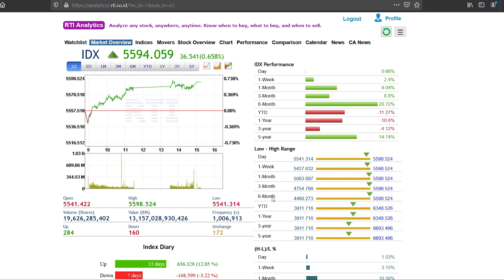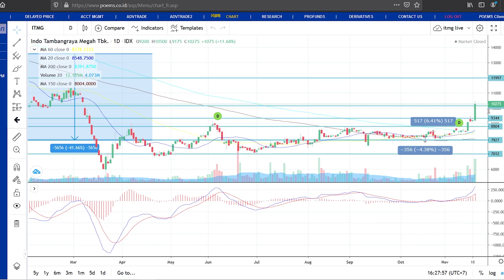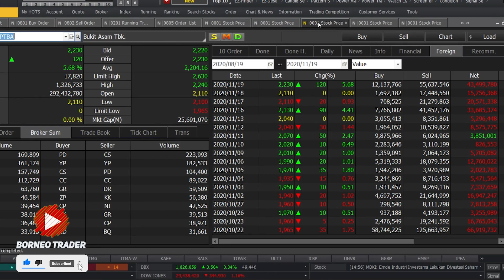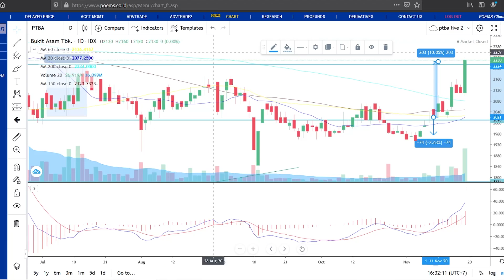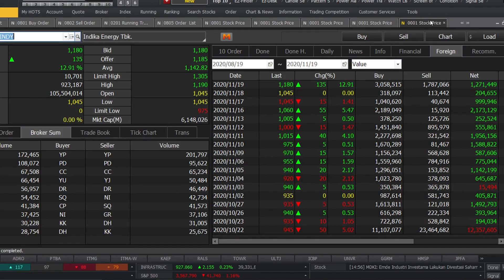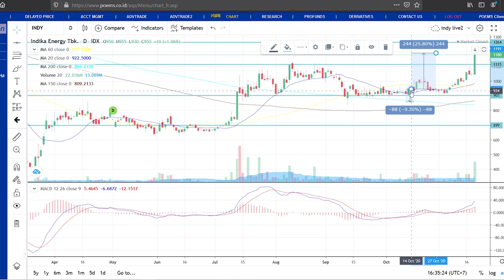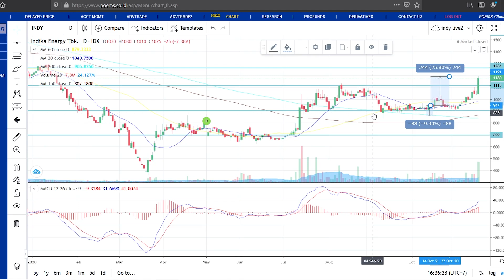Analisa Teknikal KAEF ITMG PTBA ADRO INDY